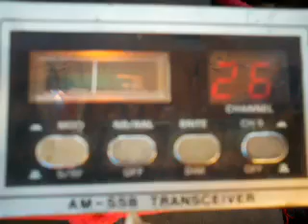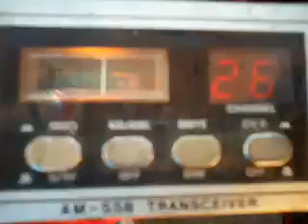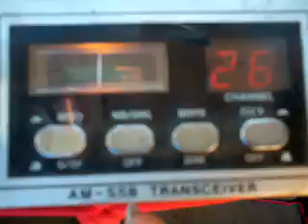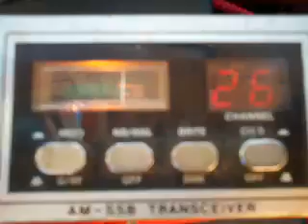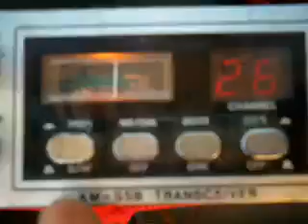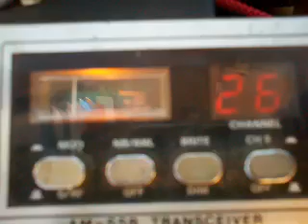Nasty pill radio got down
Nasty pill and 820 in da mini grass